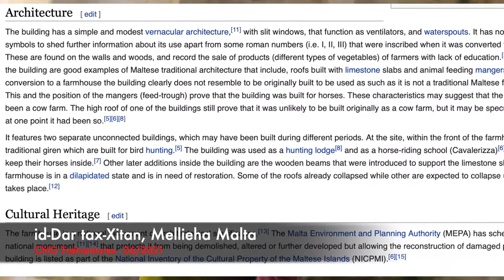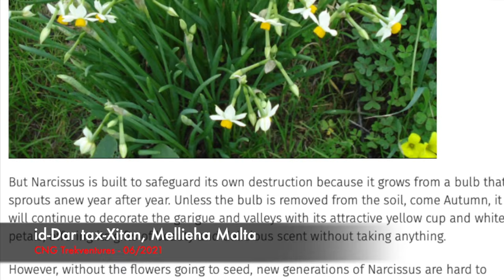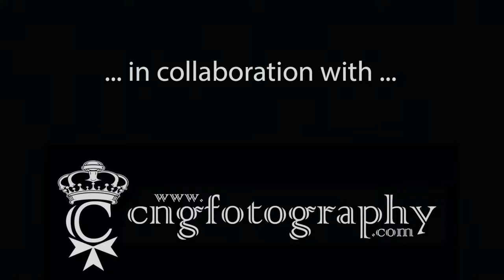The DEVIL's Farmhouse ... Mysterious Rotten Abandoned in Mellieha, Malta .. CNG Trekventures 06/2021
A Female follower, shared this abandoned building with us, and the myths related to it are very curious.
So, we decided to go visit and share with you what we found. Believed to be a Horse Riding School ... with very interesting building structures never seen before personally. Severely left to rot in the fields of Mellieha going down to Ghadira Bay, but which will be soon taken care of and scheduled for Restoration at last.
Hope you enjoy experiencing this place with us ... and eagerly waiting for any info or history you might have on this area.
Also visited a close-by cave, very small and nothing much to see about it ... but we still shared this with you guys ;)
AdventureShop Competition ... "What is the name of the cave we visited during this Vlog" .

CNG Trekventures ... Beyond All Expectations !